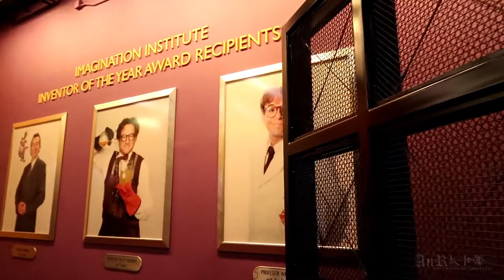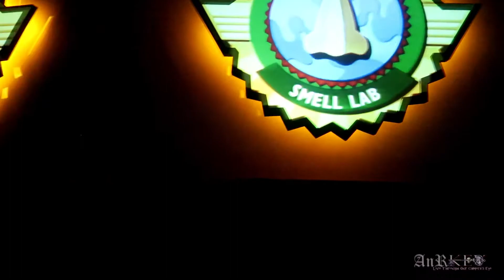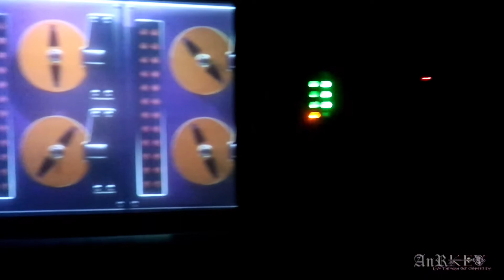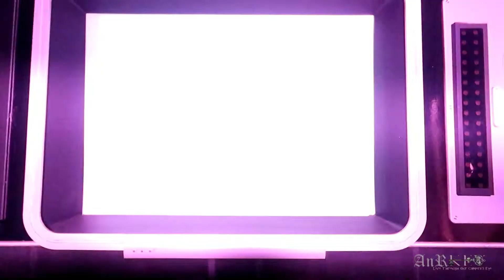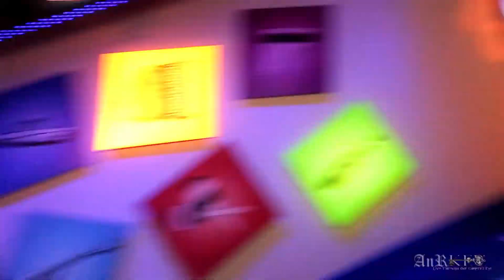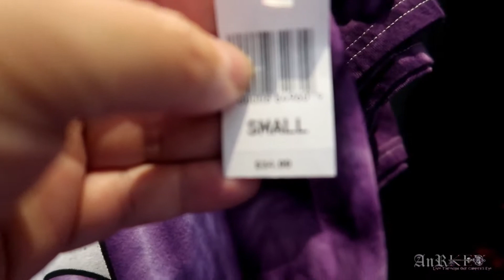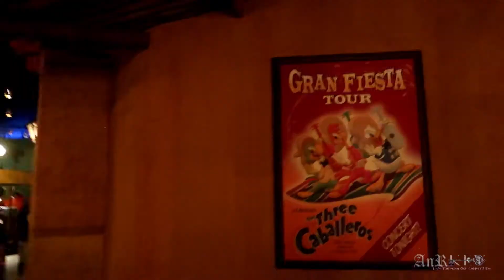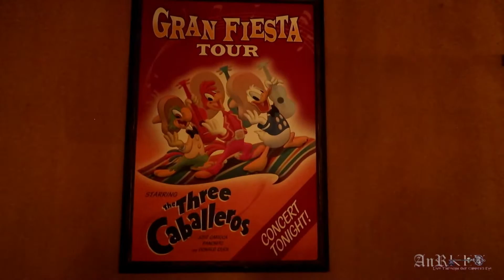Lets Journey With Figment And Tour With The Three Caballeros at Epcot 2019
We went to Epcot and rode journey into imagination with Figment, and also went to Mexico in the World  Showcase and took a Gran Fiesta Tour with the Three Caballeros.